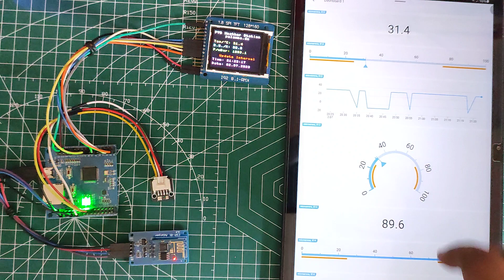Pyboard - Web Weather Station Data Posting (palamoa.de)